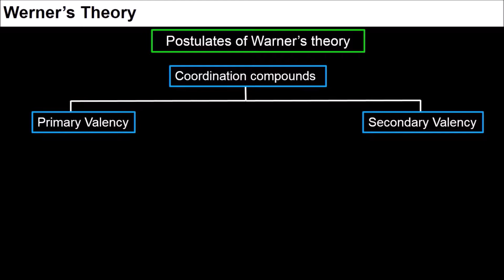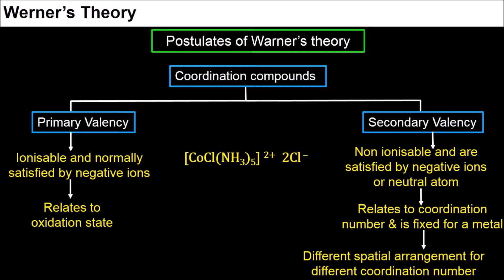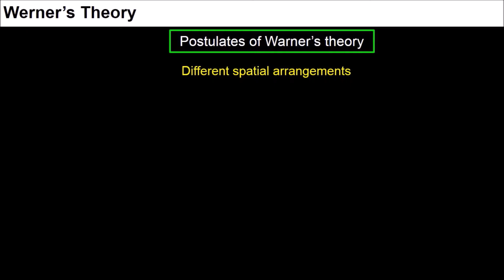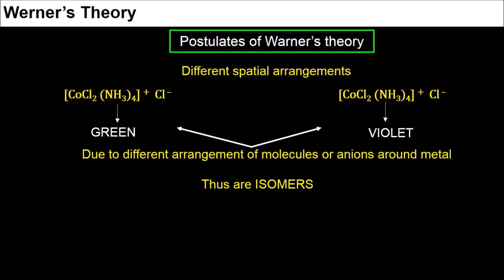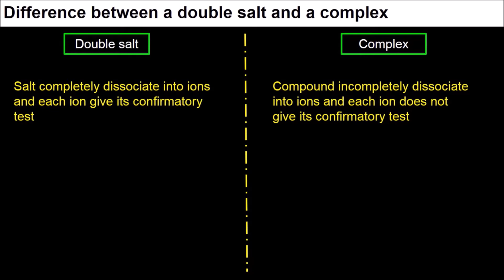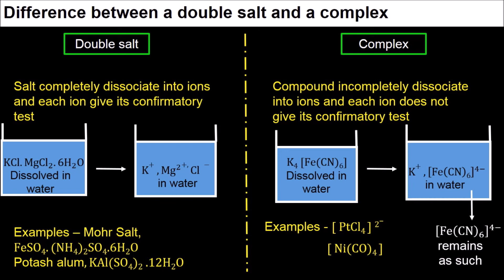12C09.1 CV1 Part2